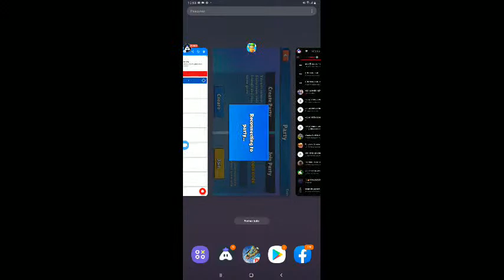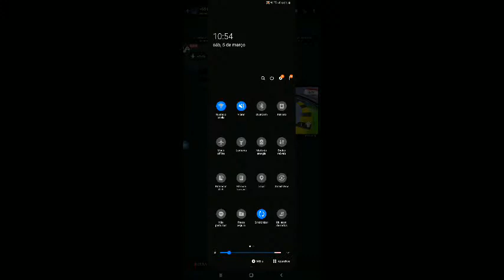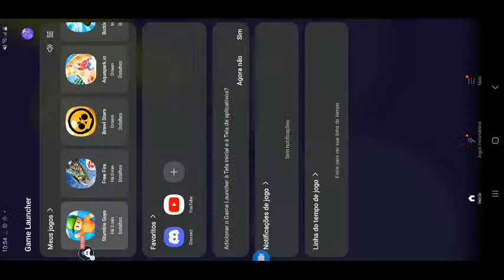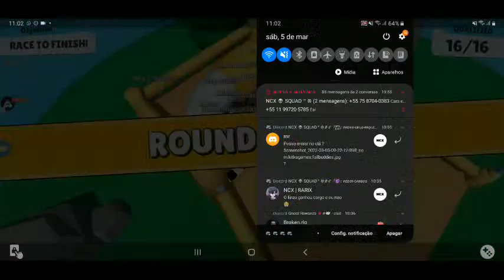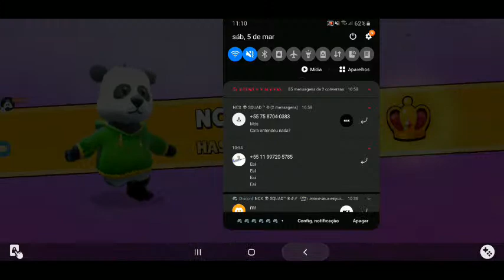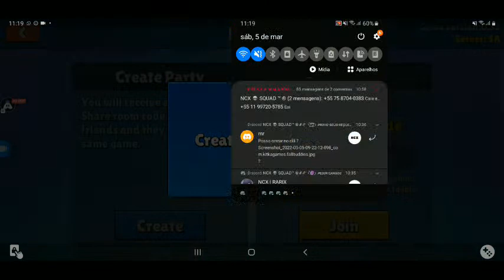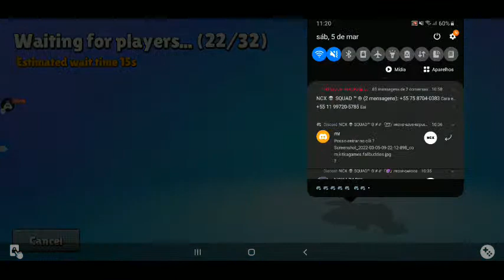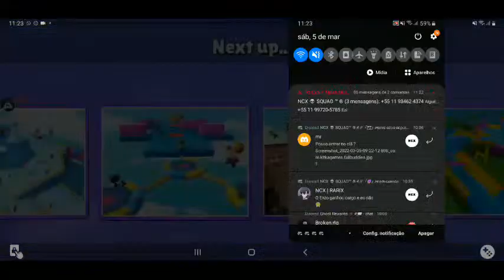Jgnd Torneio 2v2 Em Live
Today I am streaming stumbleguys. Other popular games:
PUBG Mobile
Garena Free Fire
Among Us
Call of Duty Mobile
Fall Guys
Fortnite
Roblox
Minecraft